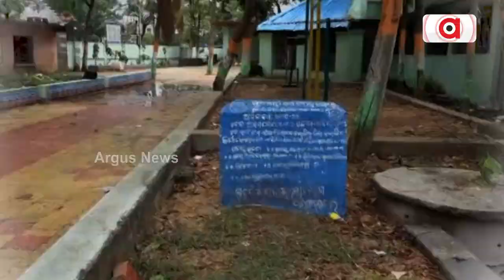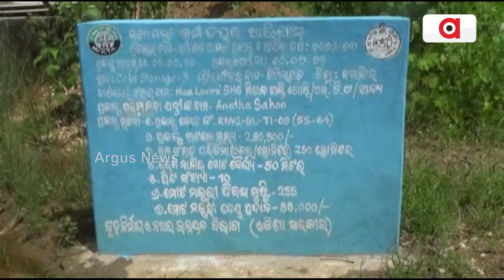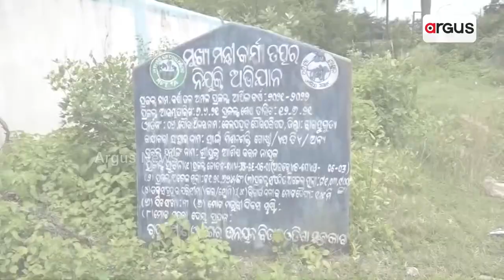ବର୍ଷା ଜଳ ସଂରକ୍ଷଣ ନେଇ ପୁଣି ସ୍ଵପ୍ନ ଦେଖାଇଲେ ରାଜ୍ୟ ସରକାର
ଭୂତଳ ଜଳସ୍ତର ବୃଦ୍ଧି ସହ ବର୍ଷା ଜଳ ସଂରକ୍ଷଣ ସରକାର ଆଣୁଛନ୍ତି ଛାତ ଯୋଜନା । ମୁହଁ ମାଡି ପଡିଛି  ବର୍ଷେ ତଳେ  ଆରମ୍ଭ ହୋଇଥିବା ମୁକ୍ତା ଯୋଜନା । 'ମୁକ୍ତାର କାର୍ଯ୍ୟକାରିତାକୁ ନେଇ ପ୍ରଶ୍ନ ଉଠିଥିବା ବେଳେ ସଫଳ ହେବ 'ଛାତ' ?